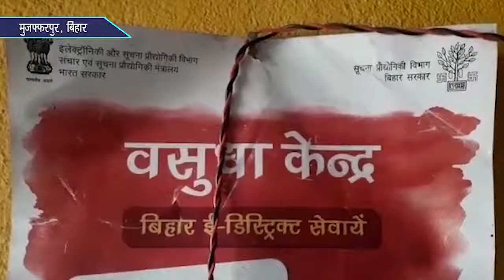Akhilesh is getting all the essential digital services from Common Service Centre